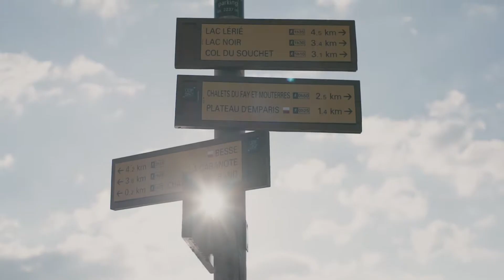Alps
Mizoën, France